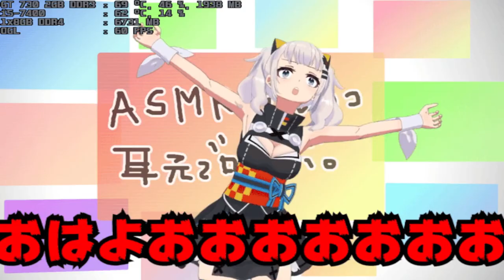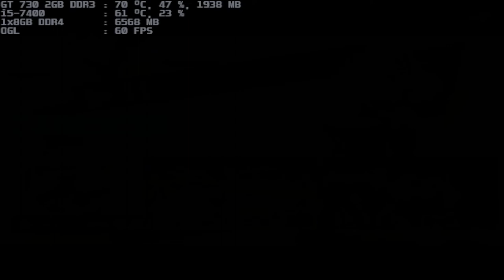mugen 1. blue arena ai generated touhou 7p vs kaguya.luna 1p